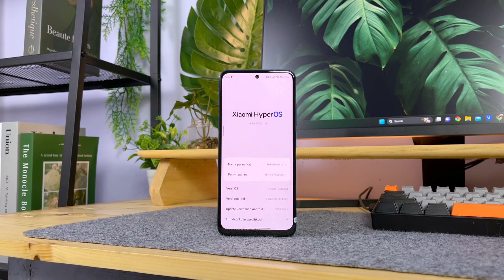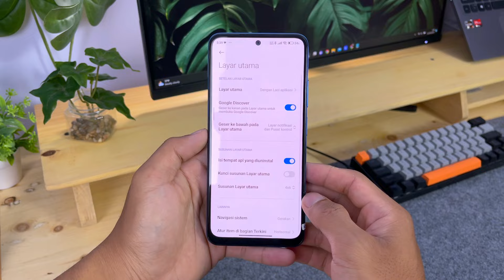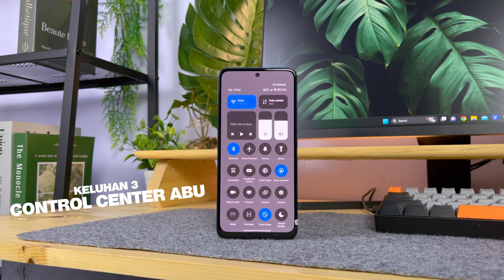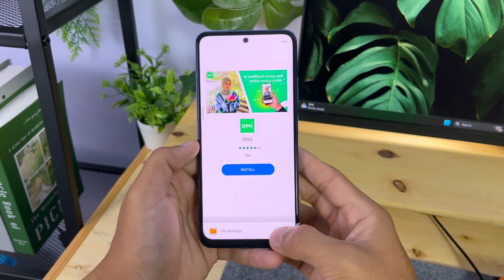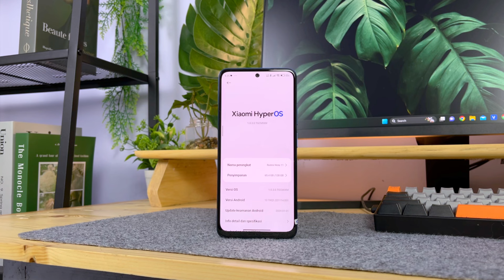5 Keluhanku Setelah Sebulan Pakai HyperOS di Redmi Note 11, PARAH..!!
Video kali ini kita membahas 5 Keluhanku Setelah Sebulan Pakai HyperOS di Redmi Note 11, PARAH..!!

Link Beli case hologram xiaomi :
Case Hologram aurora Xiaomi (special edition)